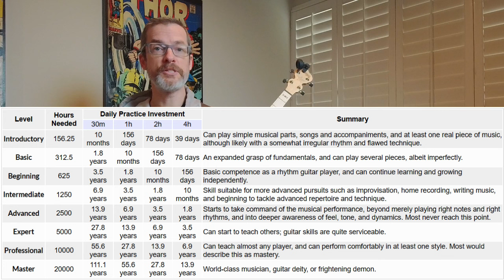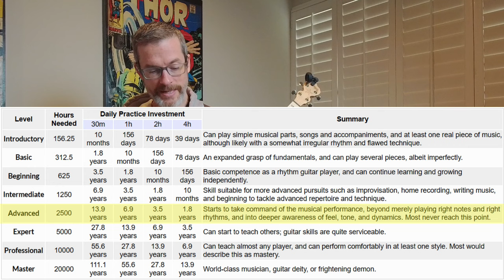How a Chart Helped Me Beat the Odds and Not Quit Music within the First Year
Stats show 90% of people quit their new instrument within the first year.  In this video I reflect on why I think I made it into the 10% of people who didn't.  Hopefully, what I conclude will help you make it into the 10%, too.

My instructor:
Mike Leatherman